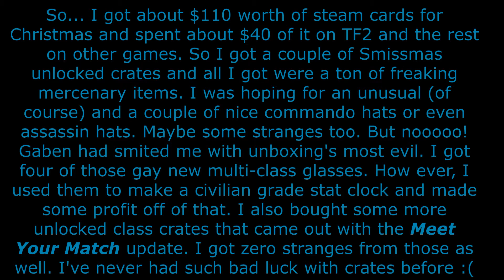[TF2] Cloak and Dagger + Noise Maker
Ironically enough, I started playing TF2 during the Smissmas event of 2014. Since that's when the latest NEW weapons have been released, I haven't seen any new weapons since I started playing.